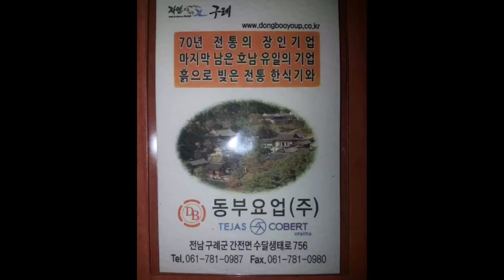Korean traditional roof tile vs Kawasaki robotics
There are 8 factories which it manufactures roof tiles in the South Korea. But Dongboyoup factory is the best manufacturer actory in the South Korea. Also  there are Kawasaki robotics and automatic system in the Dongboyup factory (동부요업 주)